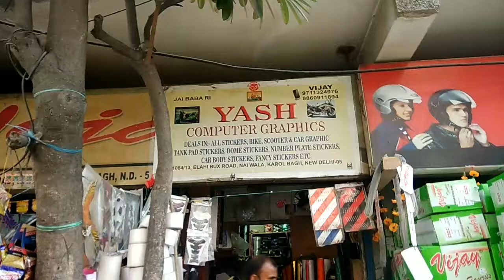Yash Graphics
Silver Matt Tank and Toolbox